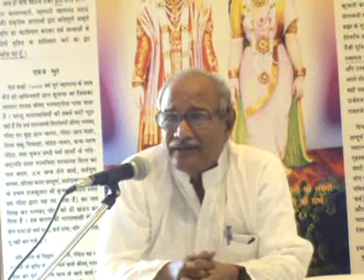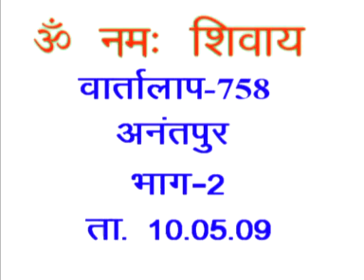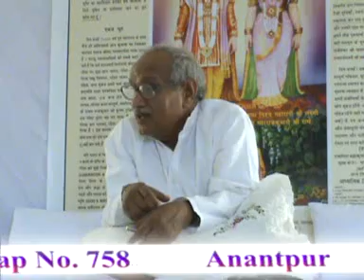Discussion 758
Copyright :    AIVV